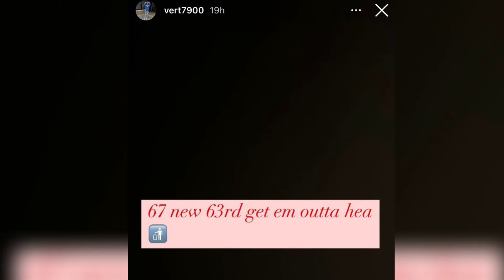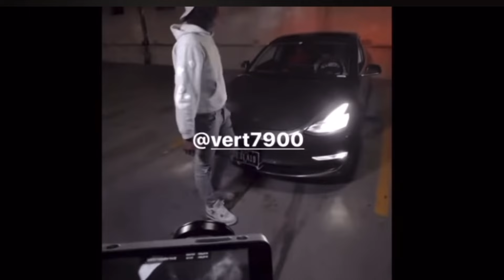RELL VERT DISS TRAPCITY & SAYS “67TH THE NEW 63RD”😱‼️